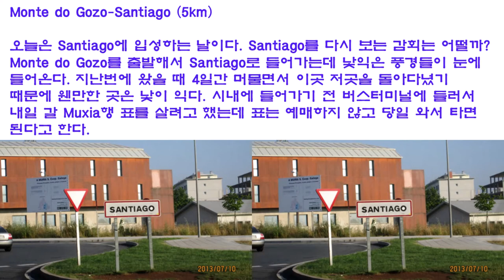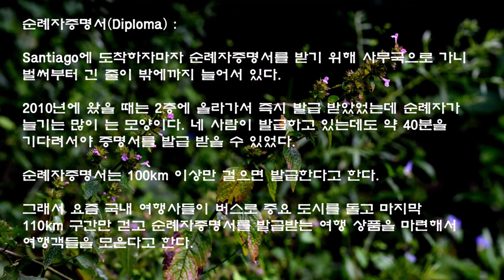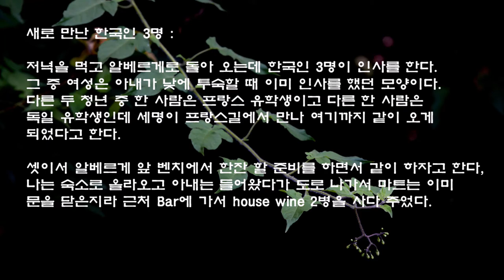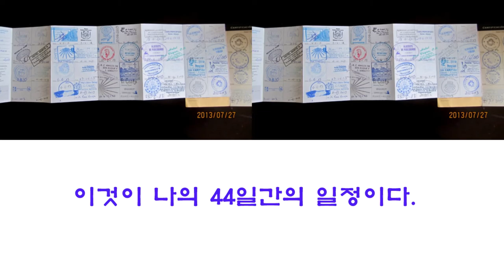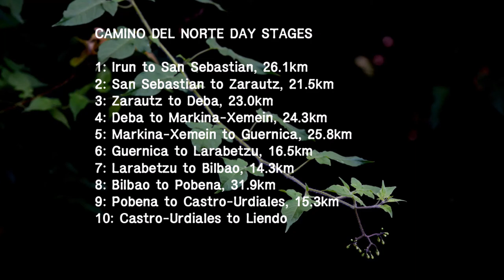산티아고 순례기 17 (북쪽길, Camino del Norte)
산티아고 길을 두번이나 걷고도 아직도 '산티아고 앓이'를 하고 있는 60년 지기 친구인 금양 김장수군이 44일간 '산티아고 북쪽길'을 걸으면서 쓴 순례기를 연과윤YNY가 동영상으로 편집한 것으로, 글, 그림, 사진은 모두 그 '순례기'의 것입니다.

2013년 5~7월에 다녀 온 것이라 내용이 현재와는 다소 차이가 있을 수도 있지만 순례를 계획하고 계신 분들에게 참고가 되었으면 하는 바램입니다.

'2010년 10월 Camino de Frances 길을 다녀온 후 나는 그때 걷던 들판과 숲길, 또 아름답고 고풍스러운 도시들과 평온한 시골 마을, 그리고 어수선하고 부산하며 또한 불편하기까지 했던 알베르게 (순례자용 간이숙소)에서의 생활마저도 아련한 추억으로 남았고 내가 다시 그 곳에 갈 수 있을까 하는 생각이 머릿속을 떠나지 않았다. 이런 'Santiago앓이'를 못 견디고 2년반만에 나는 다시 두번째 순례길에 나서게 되었다.'  ('순례기' 서문에서)

* 카미노 데 산티아고 (Camino de Santiago)

유네스코 세계 문화유산으로 지정된 스페인의 유명한 성지순례길로 예수의 제자 야고보의 자취를 느낄 수 있는 곳이다. 최근에는 종교 순례 목적 이외에도 한해 30만명 이상이 찾는 세계적인 도보(트레킹) 여행의 성지로도 각광받고 있다. 순례길의 상징은 가리비와 노란 화살표. 유럽의 여러가지의 루트로 출발해서 최종 목적지인 스페인의 갈리시아주 산티아고 데 콤포스텔라에 위치한 산티아고 데 콤포스텔라 대성당에 도착하는 800km의 길이다.

우리나라 TV의 예능프로그램에도 등장 한 적이 있는데, JTBC 목요 예능 프로그램 '같이 걸을까' (2018.10~12)와 tvN의 예능 프로그램 '스페인 하숙' (2019.3~5)이 그 것이다. '같이 걸을까'는 god 멤버들이 데뷔 20주년을 앞두고 산티아고 순례길을 걷는 여정을 다루고 있고, '스페인 하숙'은 삼시세끼의 유럽버전으로 스페인 산티아고 순례길 중간에 있는 서부 도시 '비야프랑카 델 비에르소(Villafranca Del Bierzo)'라는 마을에 있는 '산 니콜라스 엘 레알(San Nicolás El Real)'이라는 곳에서 촬영하였다.

Santiago Pilgrimage (Camino del Norte, North Road)

Kim Jang-soo, a 60-year-old friend of mine who has walked twice on Santiago and is still suffering from Santiago. In July 2013, he walked 44 days on the northern road of Santiago and recorded it as a pilgrimage. This video is an edited version of this pilgrimage.

"After going on the Camino de Frances road in October 2010, I could not leave my mind to think about whether I could go there again, as well as the fields, forest roads, beautiful old cities, peaceful rural villages, and even the cluttered, bustling, and uncomfortable Alberge." After two and a half years of not being able to endure this "Santiago pain," I went on a second pilgrimage." (Quote from the Pilgrimage)